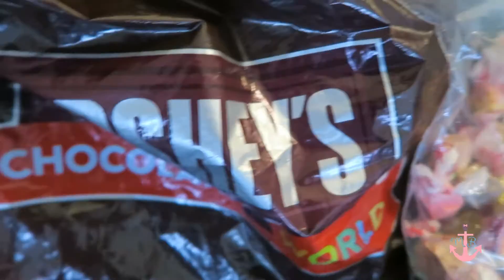KEEPIN' IT REAL TAG | Mommy Collab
Let's get real! The Keepin' it real tag was created by Ashley over at Twinsiemom to promote fun and remind each other that we are all human, and do the best that we can as parents! Don't miss the bloopers at the end! I forgot to tag anyone, so please feel free to do this tag if you're interested!
↓ Open for more ↓

The Keepin' it Real Tag was created by Ashley over at Twinsiemom! Check her out on twinsiemom.com

::Questions::
1. Do you have a secret candy stash that you eat when the kids aren't around?
2. Do you shave your legs in the winter?
3. Roughly how many times have your kids cried about something or thrown a fit today?
4. Do you ever wish you could go back to your pre-mommy life(if even for only a day)?
5. When is the last time you mopped the floor?
6. Have you ever come home from grocery shopping and ordered takeout because you were too tired to cook?
7. Have you ever blamed certain smells on your kids when it was actually you?
8. Do you ever take the long way home just to get a little extra quiet time to yourself?
9. How many times do you wear a pair of jeans before washing them?
10.Have you ever put the kids to bed early simply because you were tired and needed a break?

Do you love collaborating with other youtubers? Join us at V Loves Collabs!

Hi, my name's Angel! I'm a Navy wife, Mom of two, and this is my Mommy channel!

Theme music:
Intro & Endslate-